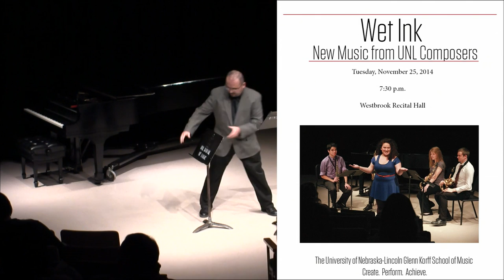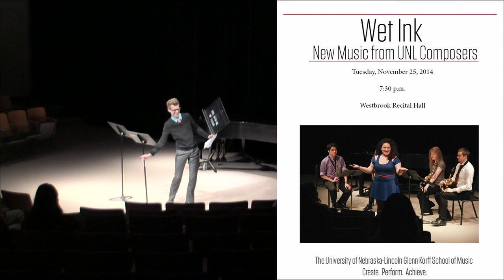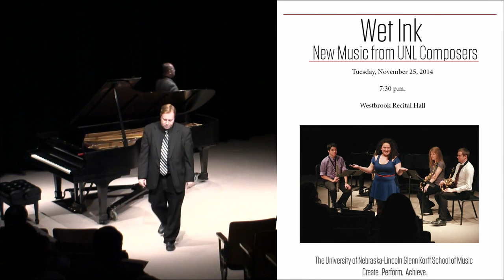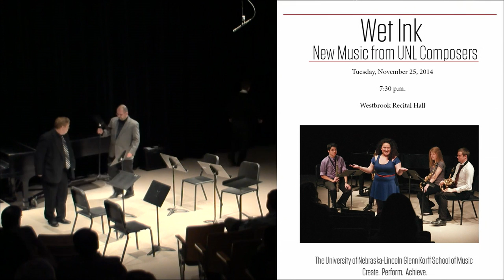Wet Ink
-Program-

String Quartet I Nathan Larsen (BM ’16)
 I. Andante - Adagio
Alex Rogers, violin    Maddie Long, violin   Ariel Garcia, viola   Molly Rezich, cello

duetto di specchi Charlie Leftridge (MM ’15)
 I. Allegretto
 II. Adagio
 III. Allegro
Matt Jaffray, oboe    Scott Ziegler, bassoon

Two Songs from Four Russian Lyrics Marat Sanatullov (DMA ’17)
 Borodino (Michail Lermontov)
 Я хочу (“I want”, Mirra Lokhvitskaya)

Anne Gray, soprano   Ariel Garcia, viola

Saxophone Quartet I Rob Luebbert (MM ’16)
Brian Vuu, soprano   Hendrik Viljoen, alto
Anna Mardesen, tenor   Michael Nguyen, baritone

In Light of a Former Self Jason Obermeier (BM ’15)
Jason Fleisner, violin   Maia Behrendt, violin
Lexi Raygor, viola   Drew Ritchie, cello

Cave  Bryce Heesacker (BM ’15)
 I. Victimae
 II. Stalking
 III. Like Bats
 IV. False
 V. Trems
Dr. Kurt Knecht, piano

Temp -  Caitlin Gilmore (BM ’15)
Katelyn Geary, Caitlin Gilmore, Rachel Atkins, Lauren Bydalek,
Emily Haack, Colbi Reetz, Eun-Jin Chung, Luke Messmer,
Joe Fitzgerald, Michael Nguyen, Ether Saure
voices

Sarah Wenger, violin   Helen Dowd, violin
Ariel Garcia, viola   Molly Rezich, cello
Mitch Benson, bass

Chris Varga, conductor

Live Webcast: November 25, 2014; Westbrook Music Building